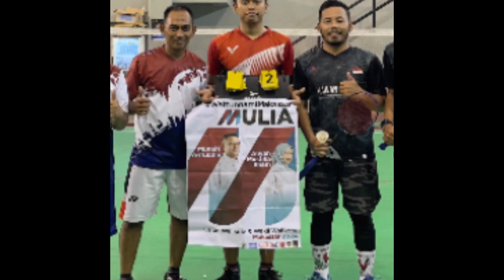LAGA POCARI SERU‼️SAMPAI 60 SHOT || ANDY/JEMS VS ALE/RENDY || MEN'S DOUBLES BADMINTON KAWAN MAIN